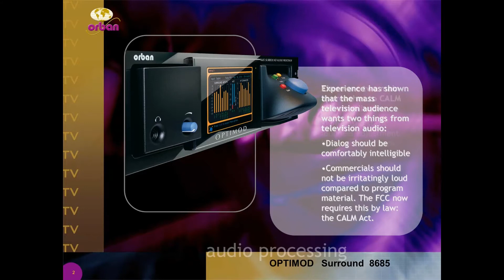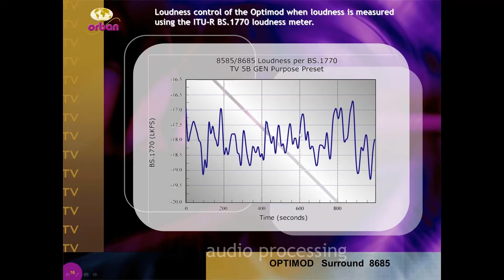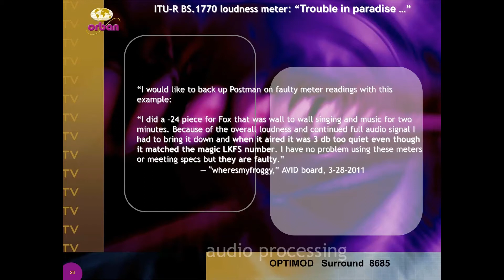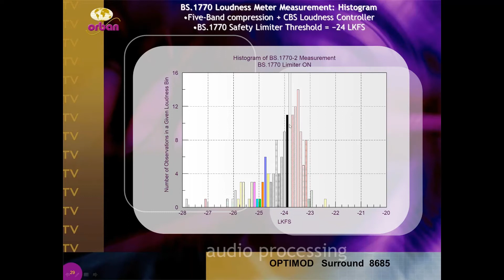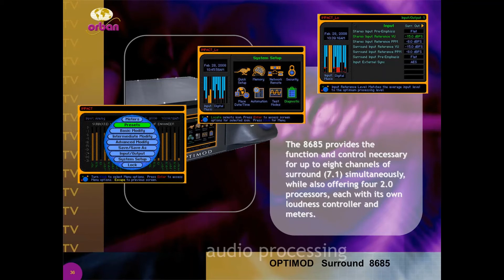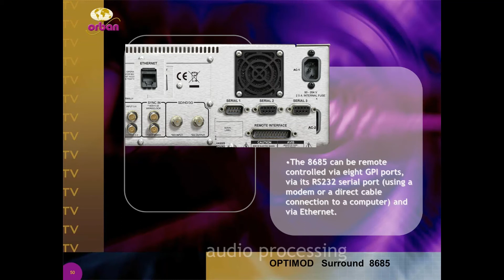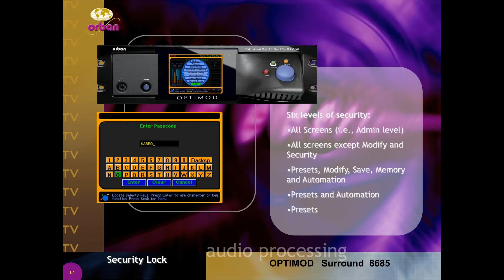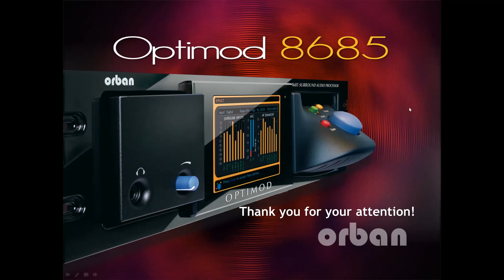8685 SBE Presentation by Bob Orban